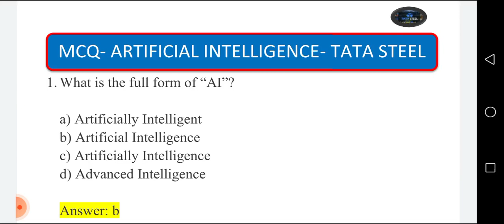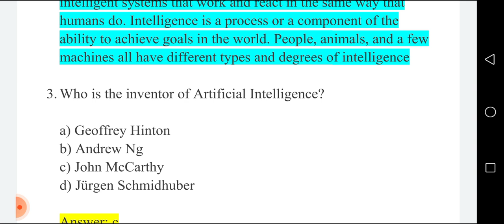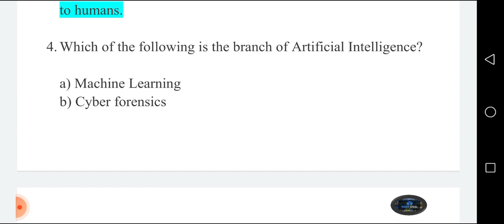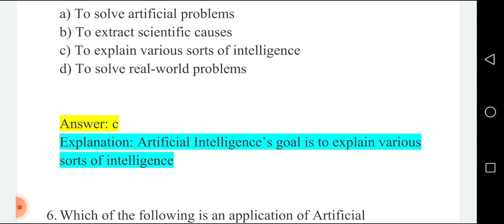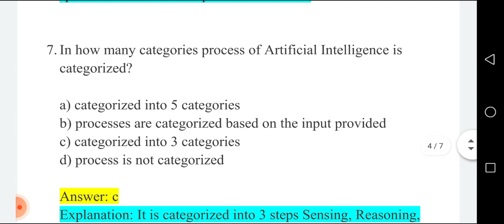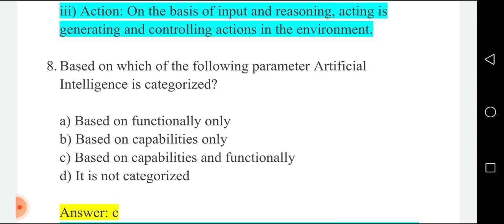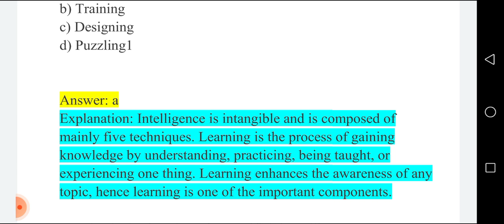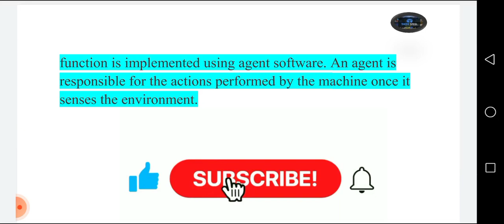MCQ - Artificial Intelligence ll TATA STEEL ll CS/IT preparation ll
ArtificiaL Intelligence ll Tata steel ll CS/IT EXAM PREPARATION